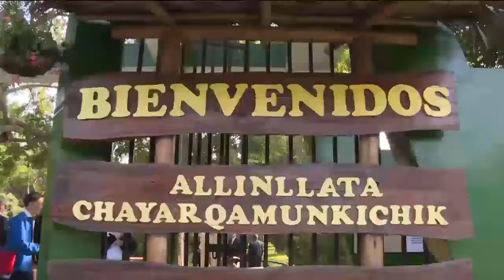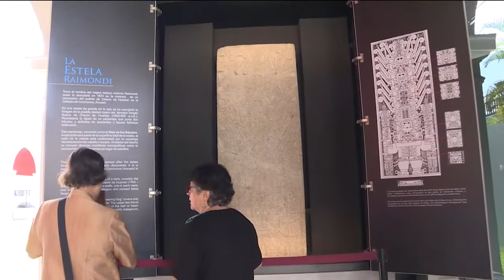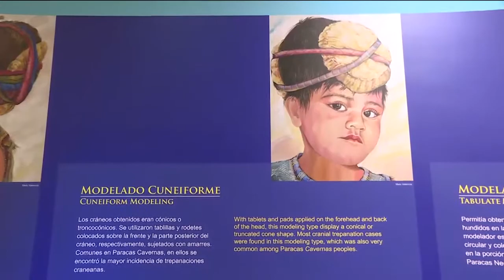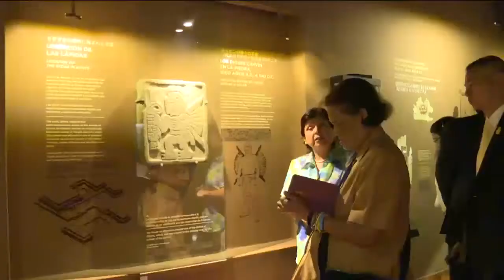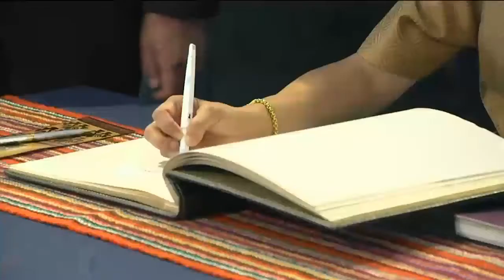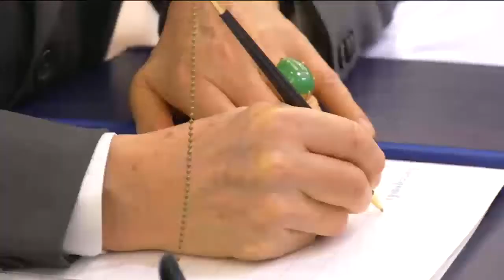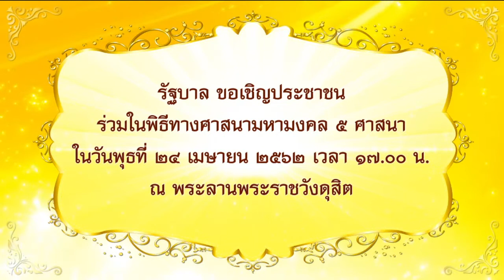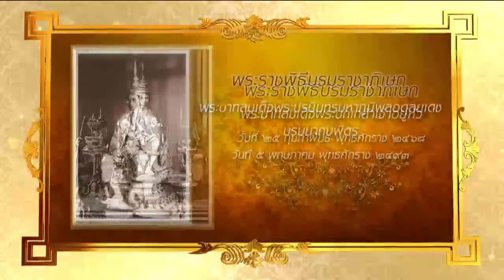ข่าวในพระราชสำนัก 20 เม.ย. 62